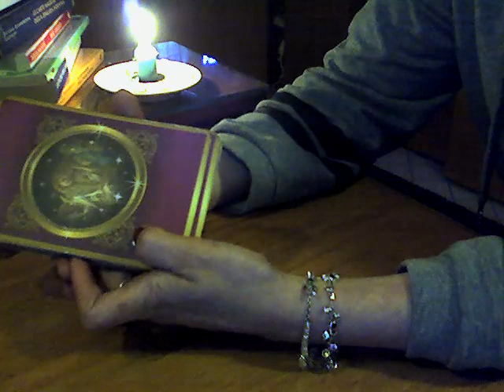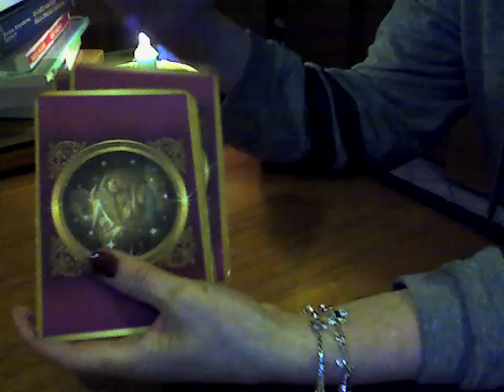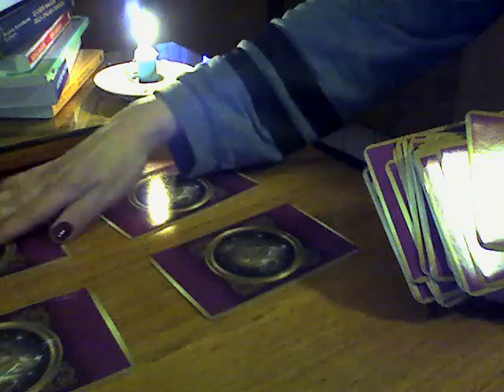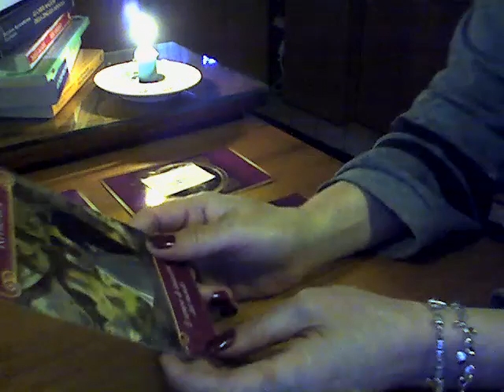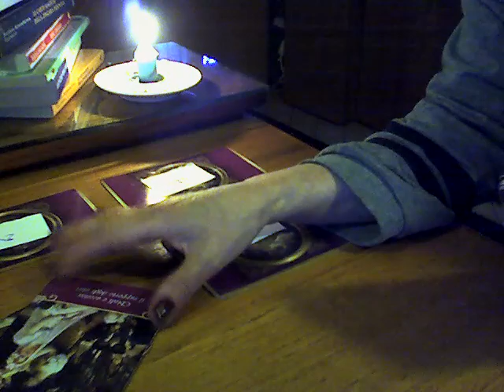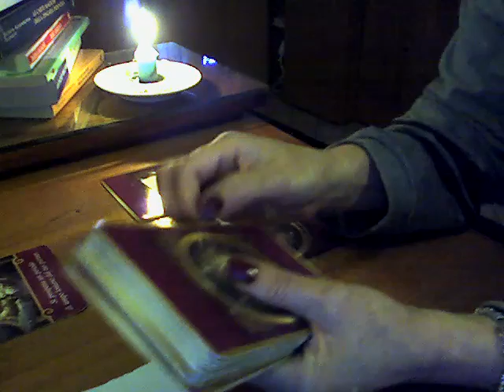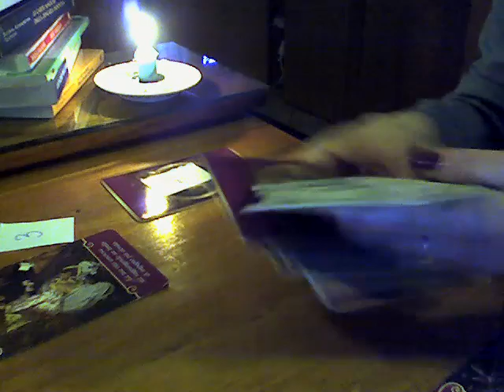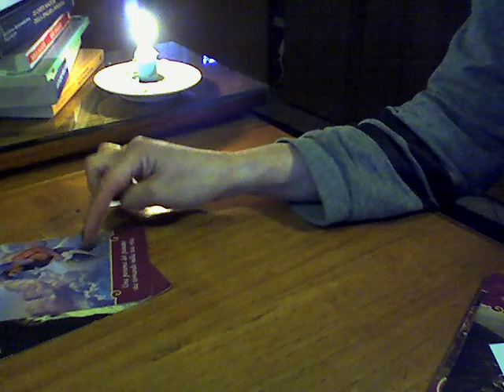Ma iubeste persoana X ? Raspunsuri cu Tarotul Ingerilor inimii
Salut!Bine ati venit pe canalul meu de youtube,aici veti gasi intotdeauna predictii acurate si sfaturi utile pentru toate problemele cu care va confruntati sau la care nu aveti un raspuns!Pentru a va inscrie pe acest canal este suficient sa apasati pe butonul rosu si veti  primi intotdeauna notificari pentru fiecare noua predictie interactiva! Va multumesc !